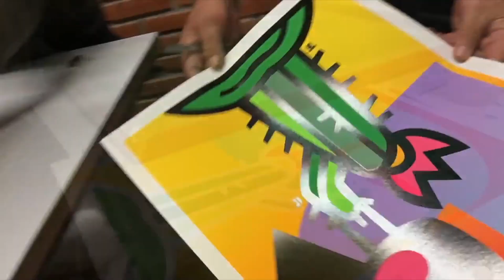INVITADO EN CASA - CHARLIE RAMIREZ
Segmento "Invitado en casa" del programa televisivo "Intermención: Tu espacio en la cultura", perteneciente al Instituto Potosino de Bellas Artes. En esta ocasión, entrevistamos al maestro Charlie Ramírez, artista visual potosino con reconocida trayectoria.

El programa "Intermención: tu espacio en la cultura" se transmite por el Instituto de Televisión Pública de San Luis Potosí XHSLS Canal 9, todos los viernes a las 19:00 hrs.